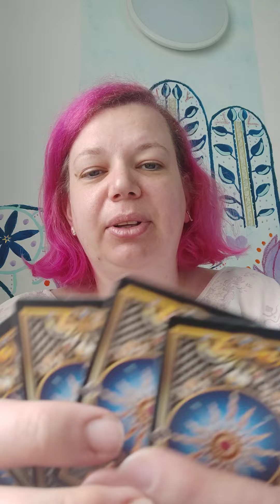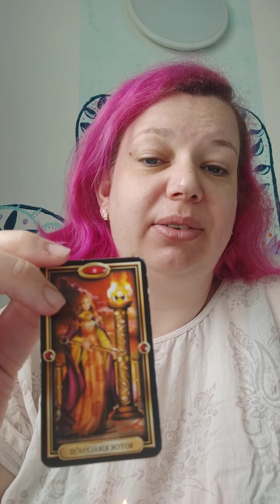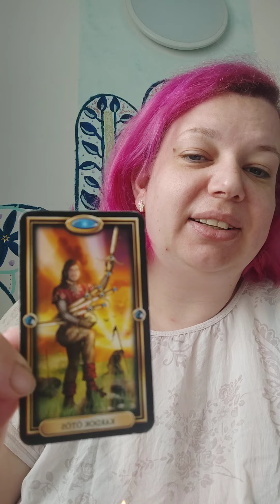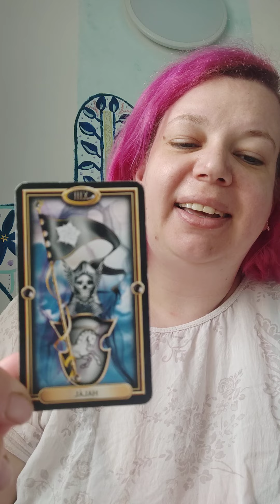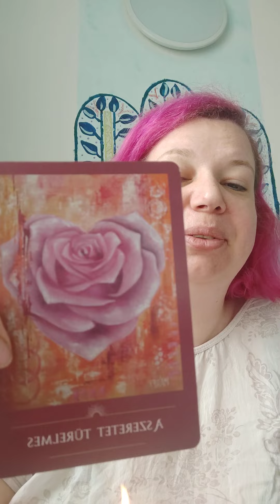Üzenet MOST 💝 - amikor a videóra találsz, és érzed hogy neked szól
Köszönöm, hogy megengeded, hogy segítsek neked a tudásommal. Ha úgy érzed hogy én tudok neked segíteni személyesen is, keress meg nyugodtan, az első konzultáció első 20 perce ingyenes, és ha nem vagy elégedett a munkastílusommal, nem tartozol semmivel. 😉

Szeretnél egy egy kérdéses vetést? Várlak a Facebook csoportomban is, ahol beírhatod a kérdésedet, és ha azt választom, arról hozok videót legközelebb:

MÉLY című disztópikus sci-fi regényem megvásárolható minden könyvesboltban és online felületen. Például itt is:

Csatorna támogatása, minden adakozónak küldök egy jószerencse áldást.
Borsos Tímea
Takarék bank
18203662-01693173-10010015